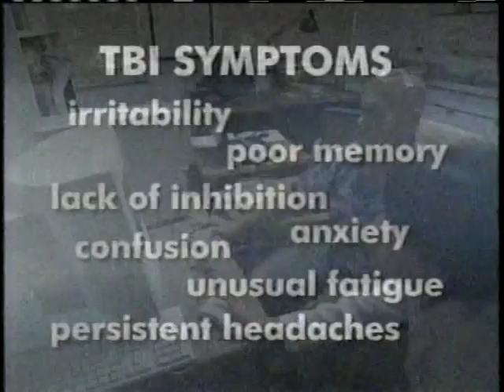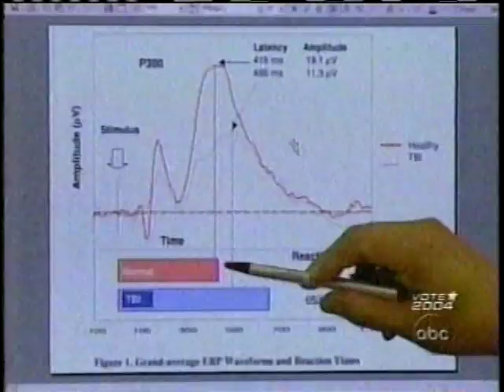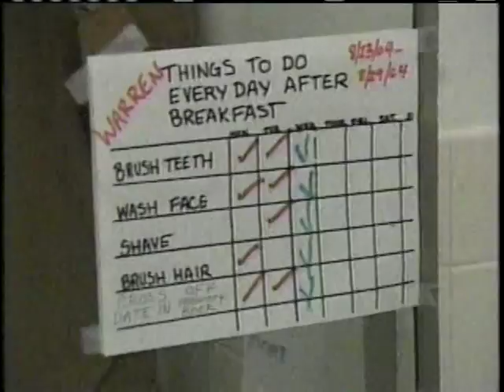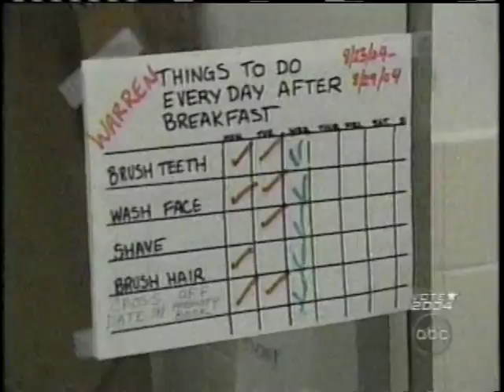ABC Nightline TBI Part 2